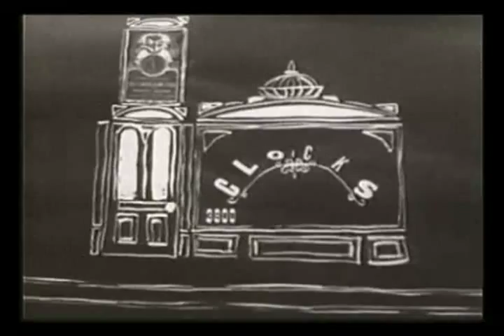Streetcar- A Film by Jasper Wood, pt 1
Jasper Wood's short film "Streetcar" is a poetic documentary of life in a big American city centered on the experience of riding its streetcars. The film is 15 minutes long and was shot in Cleveland, Ohio, largely in and around West 25th Street, Public Square, and the Central Market area (East 4th Street and Bolivar Road) during the summer of 1953, just before the ending of streetcar service in the city of Cleveland. Jasper Wood was assisted in the production of the film by Harry Schulke, Nick Hlobeczy, Tony Denison, Vlad Maleckar and Ed Feil. Jasper's son Denis (then nine years old) made the final title in the film, which depicts a man running after a streetcar. The film was shown at the Edinburgh International Film Festival in 1955 or 1956.

Jasper Wood (January 2, 1921-June 7, 2002) was a self-taught writer and photographer and a lifelong free speech activist. He was born in Wilmington, North Carolina, and moved to Cleveland around 1936 with his family. He attended Cleveland Heights High School and Cleveland College, Western Reserve University's downtown extension school. In 1946 Wood purchased his first camera. By 1947 his work was being exhibited in the Cleveland Museum of Art's annual May Show, where he continued to exhibit his work and to win awards into the 1950s. His work was shown in galleries in Cleveland, New York, and San Francisco. Edward Steichen selected one of Wood's images to be included in The Family of Man, a photographic exhibit that debuted in 1955 at the Museum of Modern Art in New York. Wood's photographic subjects included Mexico, the city of Cleveland, Ohio (particularly the Scovill Avenue area during the period 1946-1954) and the Ohio countryside and Ohio Amish Country. With few exceptions, he had ceased taking photographs by 1960.

A large selection of Jasper Wood's photographs of Cleveland is available through the Cleveland Public Library's digital image collection, available through

This description was prepared in February 2010 by Michael Ruffing, librarian in the History & Geography Department of the Cleveland Public Library. Information was supplied by Christopher Wood, son of Jasper Wood, who was a librarian in the History & Geography Department as of 2010.  To contact the History & Geography Department, email , call , or write to Cleveland Public Library, 325 Superior Avenue, Cleveland, Ohio 44114.